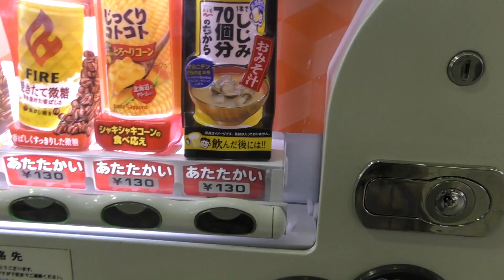Halloween Con Sandyael Y JaponShock | Riken's Life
Sandyael nos invito a una fiesta en su casa para celebrar el halloween, el buen JaponShock pensó que sería una buena idea vestirse de chica para esta ocasión y así lo hizo

La casa de Sandy nos queda algo lejos de donde vivimos pero definitivamente valió la pena ir

Music from YouTube library:
how your Love by Otis McDonald